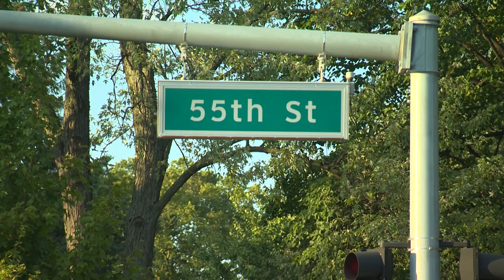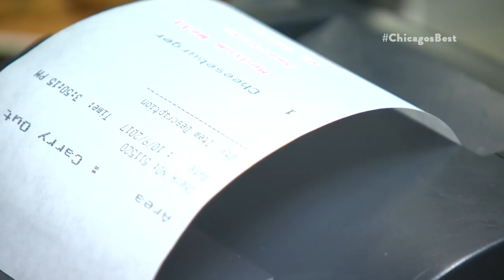Chicago’s Best Haunted Restaurants: Country House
Brittney Payton learns of a ghost’s past while making a Fire Burger in the West Suburbs.